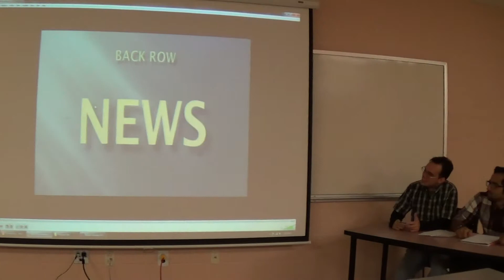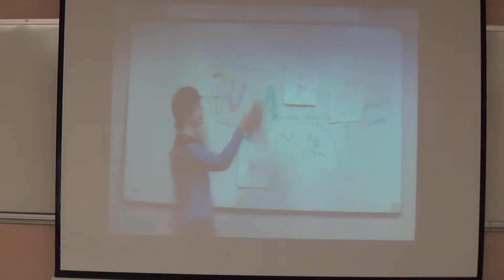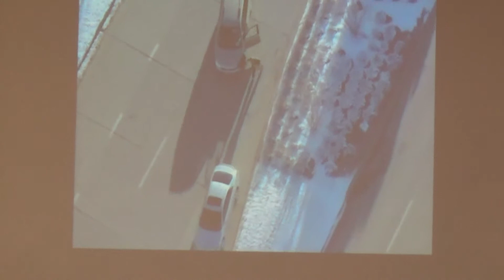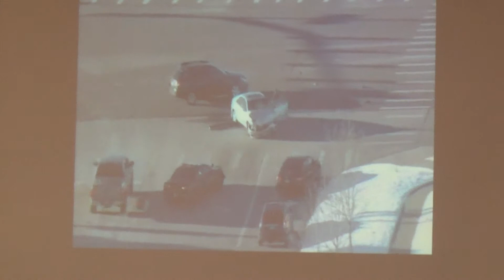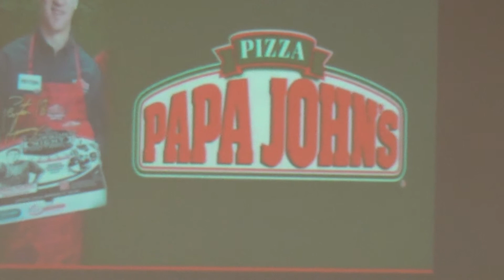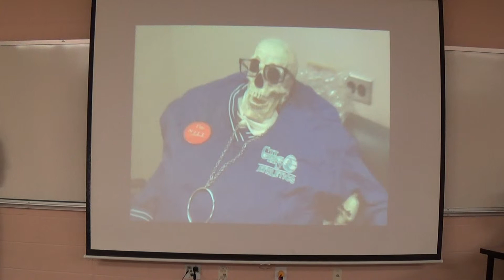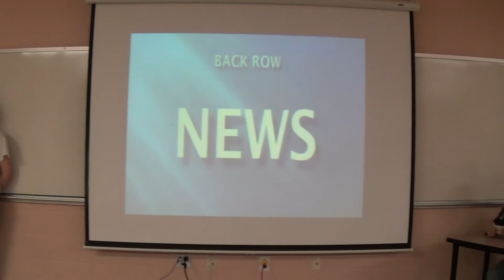Eng. 340 Group 3